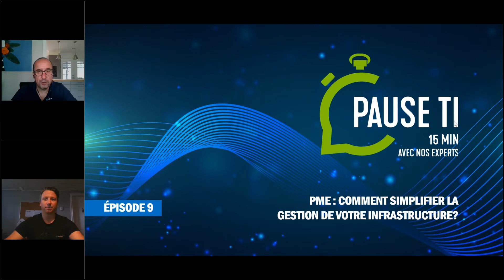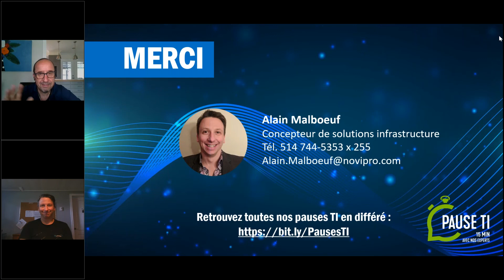Pause TI - PME : comment simplifier la gestion de votre infrastructure?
Expert invité : Alain MALBOEUF - Concepteur de solutions infrastructure